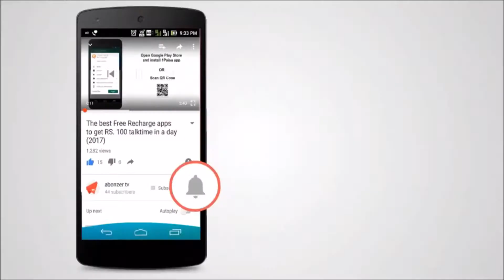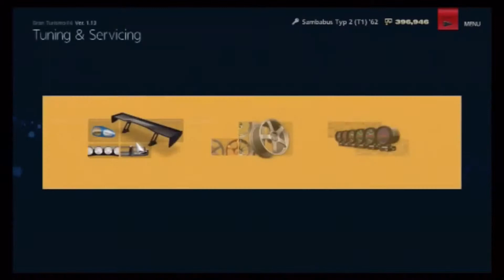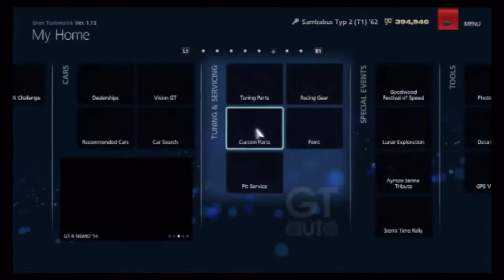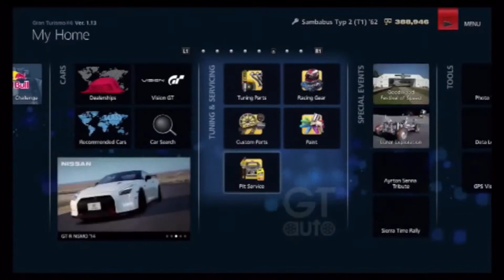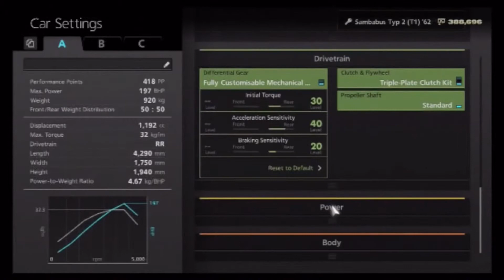Gran Turismo 6 Drift Build : VW Sambabus | Drift setup | Drifting Motage | Tuning [HD] gt6